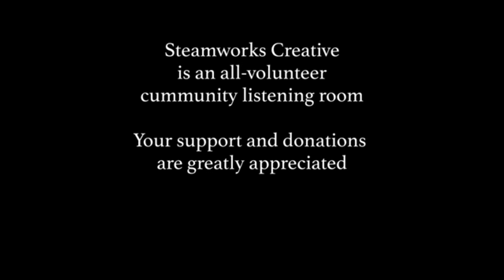Back On The Train (Phish cover)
David and Pappy
at Steamworks Creative 5/12/20

David Tauberg bass/vocals
Eric "Pappy" Weingrad guitar/vocals